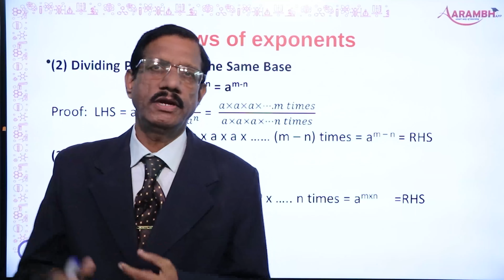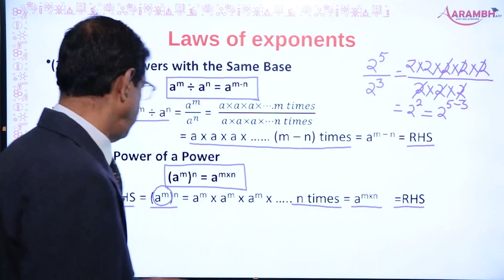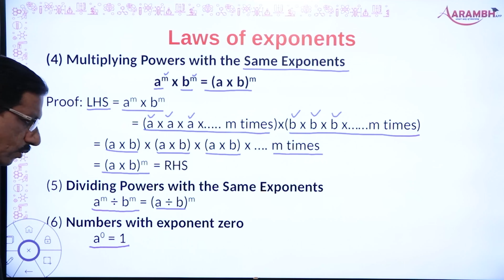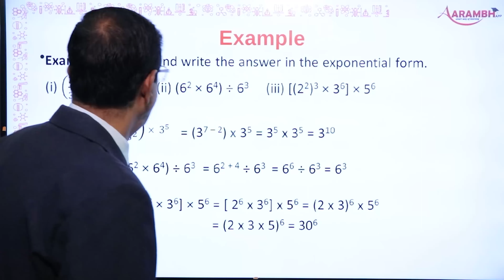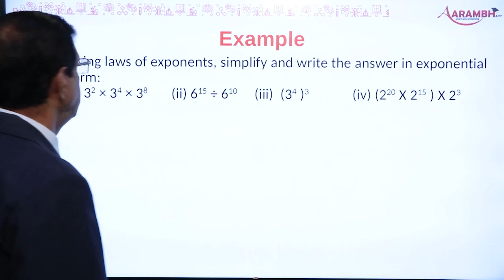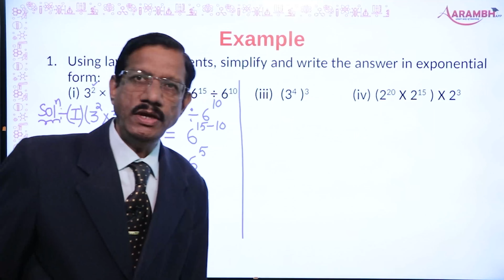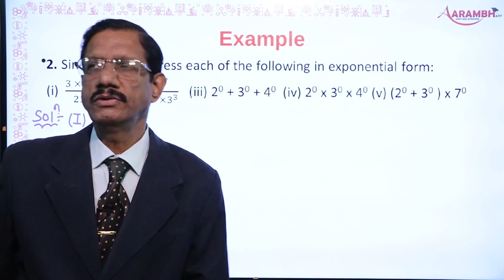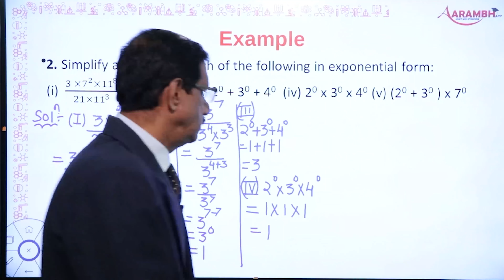7th_Maths_Chapter 13_ Exponents and Powers_Part 2.Laws of Exponents